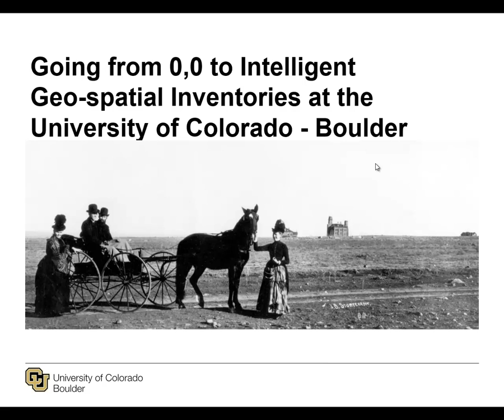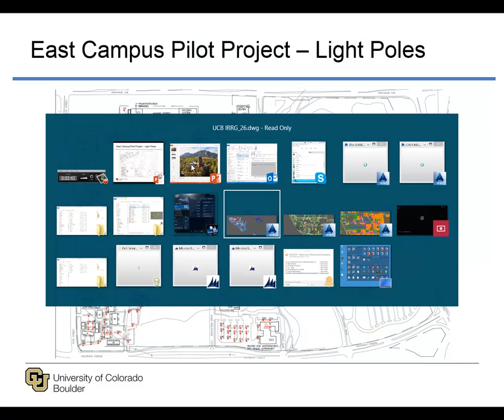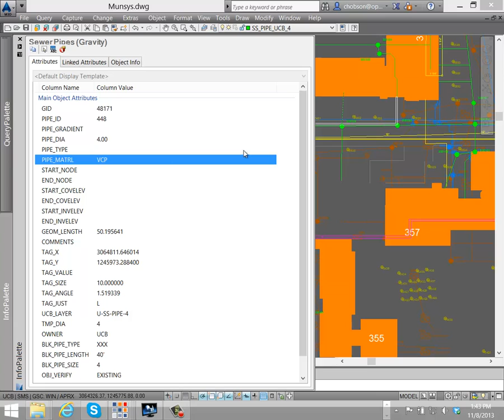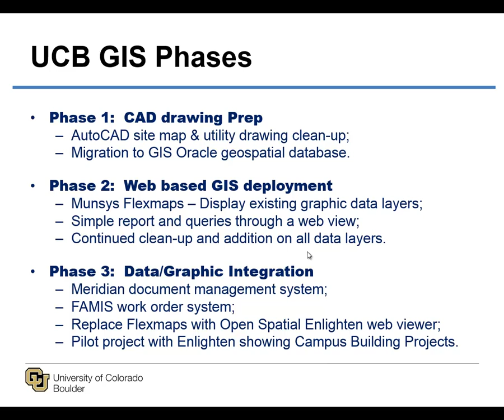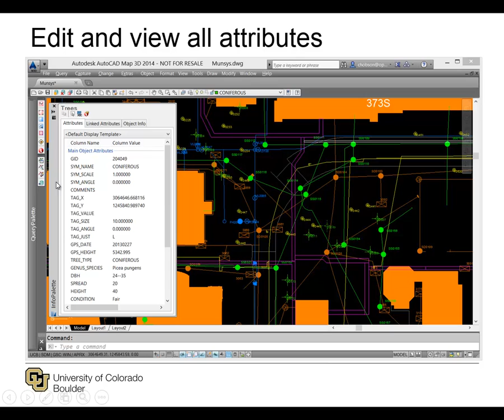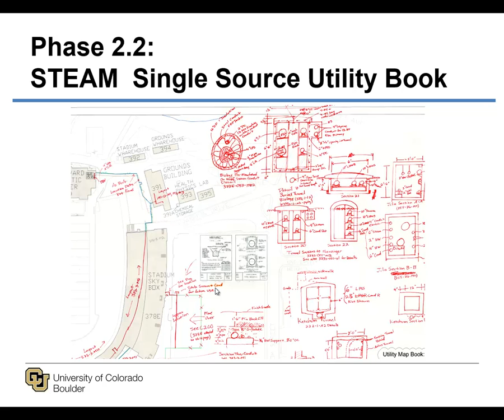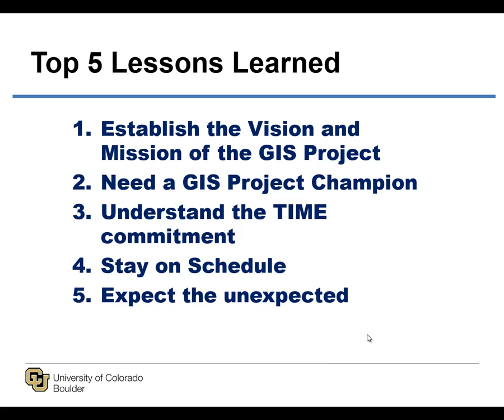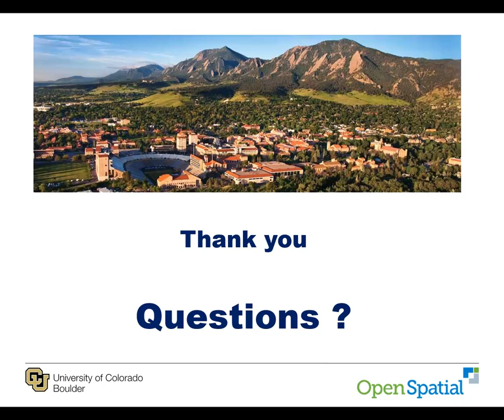Campus Solution: Phase 1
Presentation to CFTA conference 2013, San Antonio.
From zero, zero to a GIS asset inventory database and mapping system. Phase 1